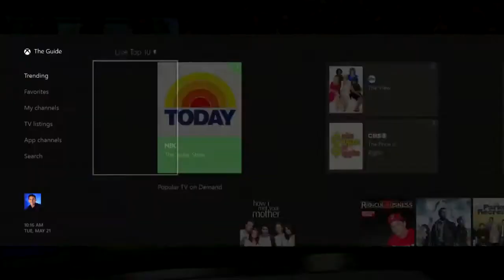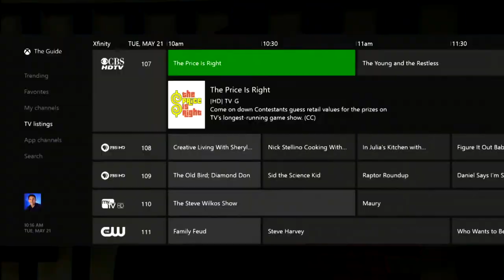Xbox One Official Presentation